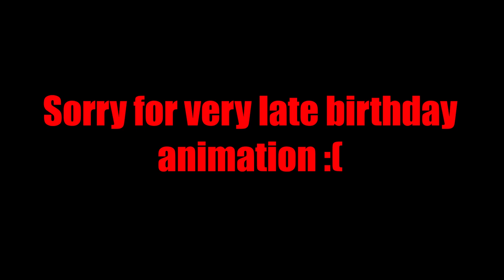Happy Birthday Metric (Animation by Djjaner and Djoriade/Irishtoner)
Happy Birthday Metric

Animation by Djjaner and Djoriade/Irishtoner
Sprites by Metric,Djjaner